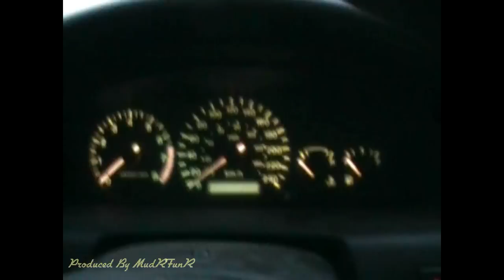Canadian Winter Storm Update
Dumped on in Southwestern Ontario. This is the first storm we were hit with this winter. December 2010. This was recorded just 2 days after our "Engine Kill" video.